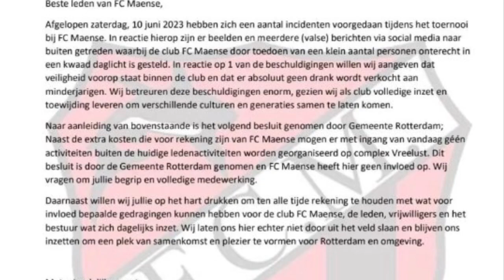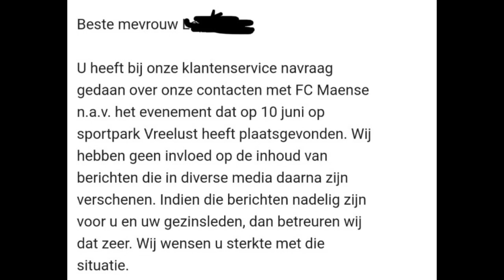Wie heeft FC Maense een boete gegeven?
Op 10 juni werd het event "Nos Saninclau" georganiseerd.
Er was een vechtpartij. Ik heb een verslag gemaakt.
Enkele dagen later verscheen een bericht in sociaal, van FC Maense (FCM) dat gemeente Rotterdam had sancties opgelegd, nav mijn verslag en klachten van andere personen. FCM heeft kwaadwillenden de gelegenheid gegeven om mij en andere onschuldigen te beledigen en te bedreigen. In augustus 2023, laat gemeente Rotterdam weten, geen sancties opgelegd te hebben.